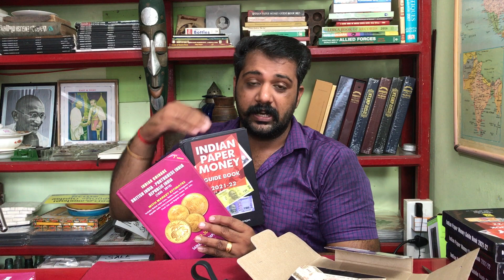INDIAN COINAGE & CURRENCY CATALOG l VLOG EP 119 l SETHUMADHAVAN l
INDIAN COINAGE & CURRENCY CATALOG

Equipment used :
Camera Used : SONYA9 &
lens used  : #24-105, #70-200, #35
PC Used